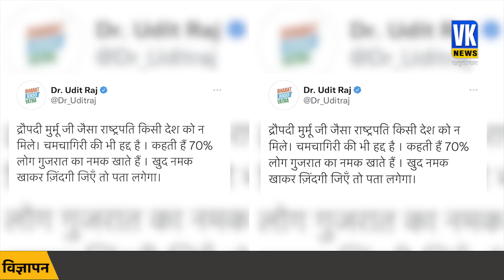तो क्या नई संसद में नहीं बैठेंगे विपक्षी सांसद? | Opposition Boycott | New Parliament Building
तो क्या नई संसद में नहीं बैठेंगे विपक्षी सांसद? | Opposition Boycott New Parliament Building Inauguration

Opposition Boycott New Parliament Building Inauguration: कांग्रेस समेत 19 विपक्षी पार्टियों ने नए संसद भवन के उद्घाटन समारोह का बहिष्कार करने का ऐलान किया है. इन सभी ने एक संयुक्त बयान जारी किया है. बयान में कहा गया है कि लोकतंत्र की आत्मा को संसद से निष्कासित कर दिया गया है. हमें इस इमारत में कोई मूल्य नहीं दिखता है. इसलिए हम नए संसद भवन के उद्घाटन का बहिष्कार करने का फैसला किया है. हम इस निरंकुश प्रधानंमत्री और उनकी सरकार के खिलाफ लड़ाई जारी रखेंगे. इसमें संसद भवन के उद्घाटन को महत्वपूर्ण अवसर बताते हुए कहा गया है कि सरकार लोकतंत्र को खतरे में डाल रही है और निरंकुश तरीके से नई संसद का निर्माण किया गया. बावजूद इसके, हम इस महत्वपूर्ण अवसर पर अपने मतभेदों को दूर करने को तैयार थे. लेकिन जिस तरह से राष्ट्रपति द्रौपदी मुर्मू को पूरी तरह से दरकिनार करते हुए जिस तरह से नई संसद बिल्डिंग का उद्घाटन प्रधानमंत्री से कराने का निर्णय लिया गया, वह राष्ट्रपति पद का न केवल अपमान है, बल्कि लोकतंत्र पर सीधा हमला है.

Opposition Boycott New Parliament Building Inauguration: 19 opposition parties including Congress have announced to boycott the inauguration ceremony of the new Parliament building. All of them have issued a joint statement. It has been said in the statement that the soul of democracy has been expelled from the Parliament. We do not see any value in this building. That's why we have decided to boycott the inauguration of the new parliament building. We will continue to fight against this autocratic Prime Minister and his government. Describing the inauguration of the Parliament House as an important occasion, it has been said that the government is putting democracy in danger and the new Parliament was built in an autocratic manner. Despite this, we were ready to set aside our differences on this important occasion. But the way the decision was taken to inaugurate the new Parliament building with the Prime Minister, completely bypassing President Draupadi Murmu, is not only an insult to the presidency, but a direct attack on democracy.